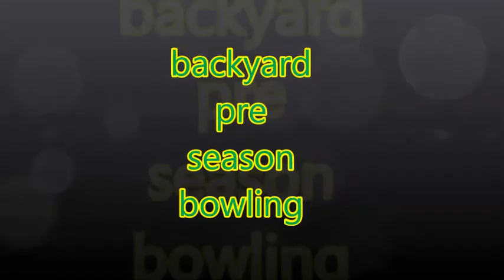backyard pre season bowling